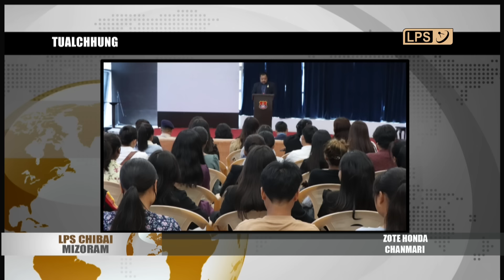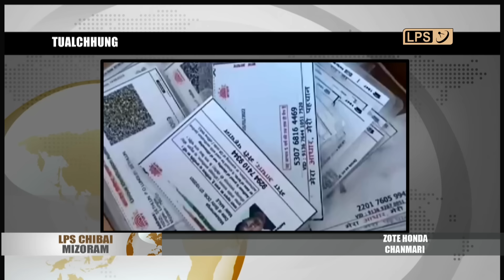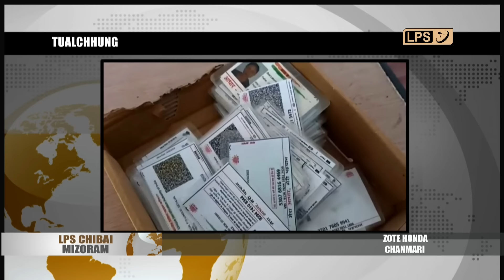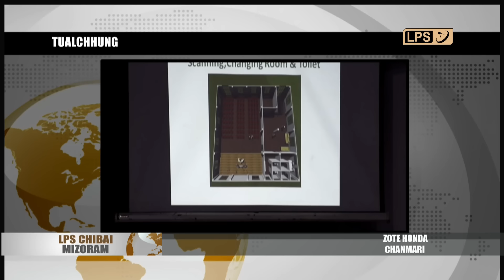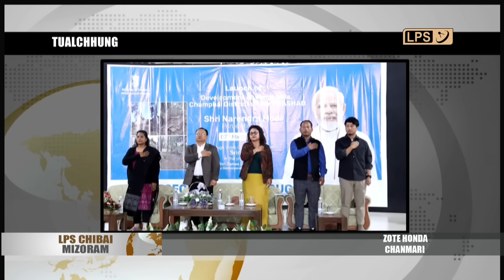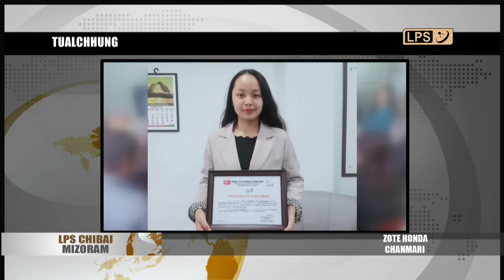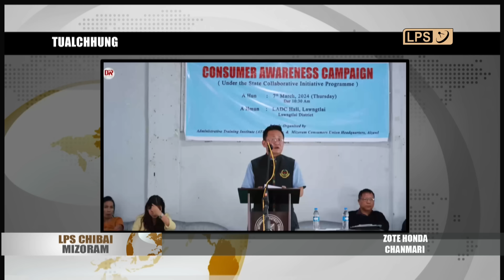8 MARCH 2024 LPS CHIBAI MIZORAM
Nimin Assembly Byudget Session-ah Pi Baryl Vanneihsangi chuan hun egemawchen Assembly Session rorel a kaihruai.

Sawrkar laipui-in zirlaite hamthratna asiam National Scholarship dil chungchangah Lunglei DC Office Aadhaar Branch-te chu tunlai hian an buai zual hle.

Mahindra XUV3OO LPS Cup RG Stadium Mualpuia khelh mekah nimin khan Armed veng leh Vaivakawn ten an tumpuite an hneh.